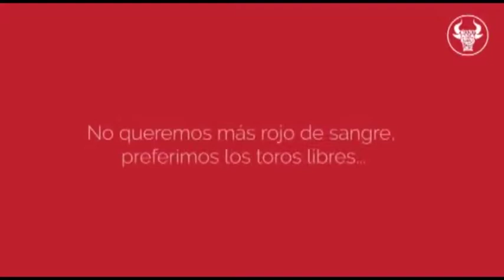campaña contra corridas de toros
créditos:
Camila Ramirez, Sebastian Medina, Nicolas Landinez, Nicolas Torres, Angelica Rodriguez, Miguel Salamanca, Estefania Salamanca.
Edición de Sonido: Miguel Salamanca